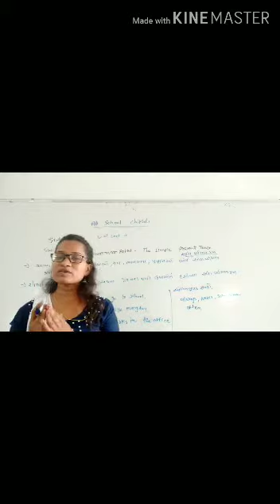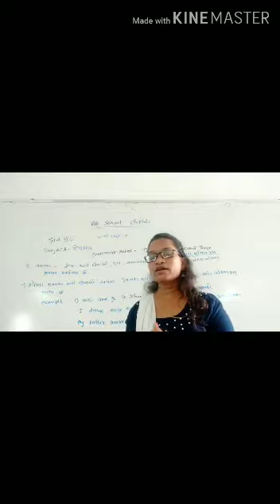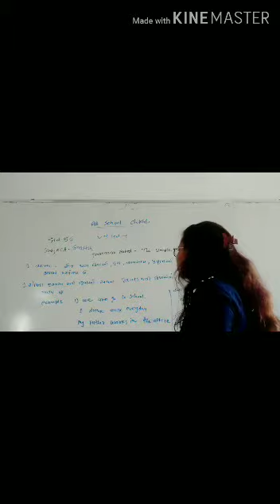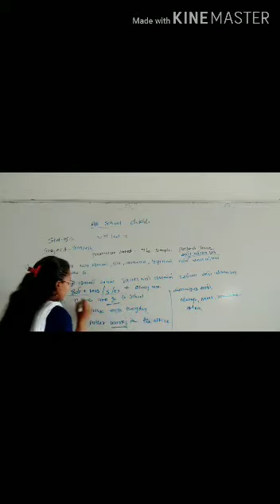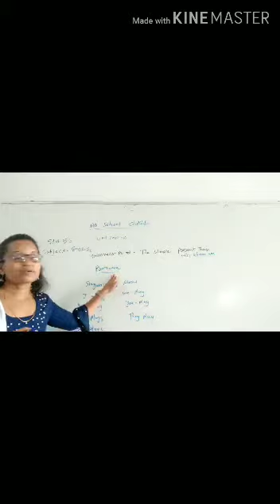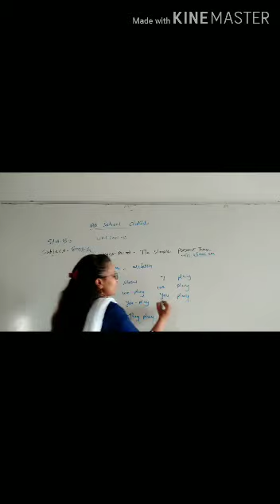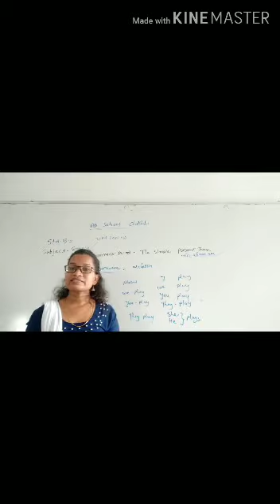std 5G English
video lec -10